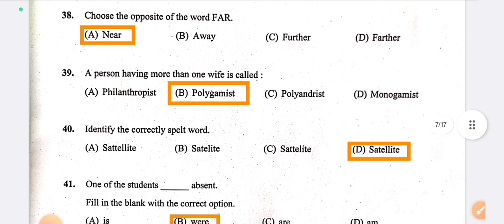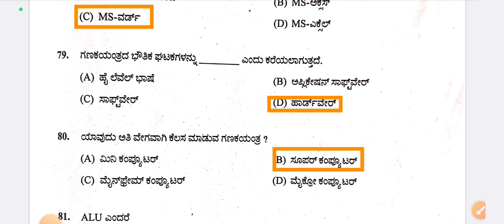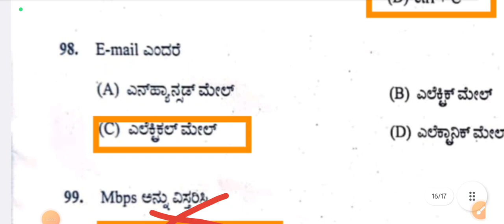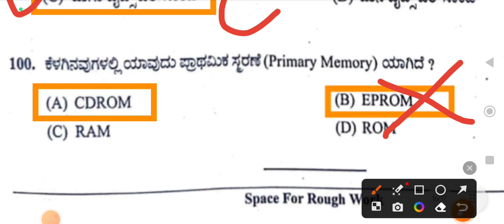KEA English Computer Knowledge key answers 2023| KEA SDA Exam key answers 2023 Group c communication